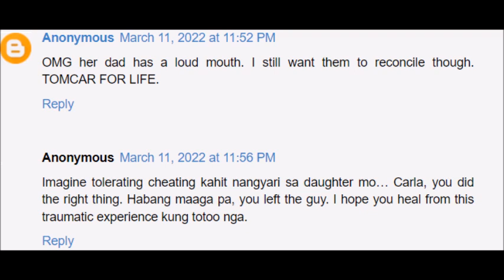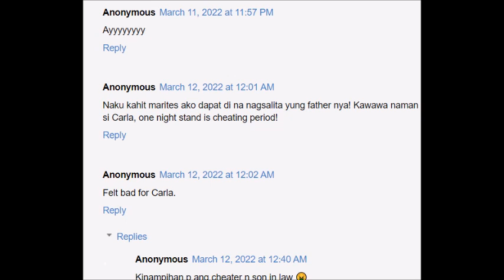AMA NI CARLA ABELLANA NI SI REY PJ ABELLANA IBINULGAR ANG PAGIGING CHEATER NI TOM ANG UPDATE ALAMIN